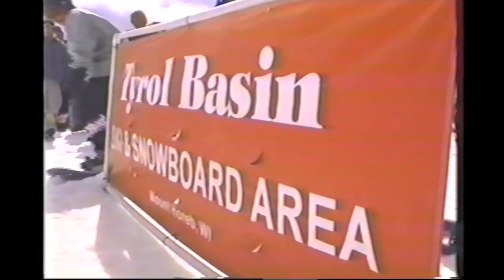Video Resume that got me Sponsored by Burton! 1995-1996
Vid I taped during the '95-'96 season and sent to Burton along with my contest results (most all were 1st at the USASA and Al -Johns series... Including first in pipe at USASA Nationals).
(No, I'm not sponsored anymore)
Please "like" if ya like, and watch in HD (doubt it'll help for this old vid though)!